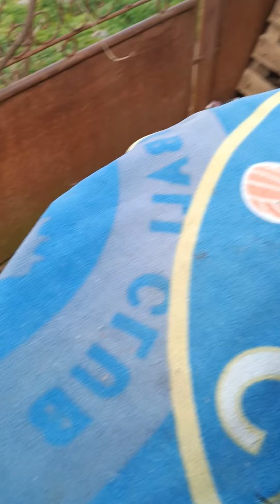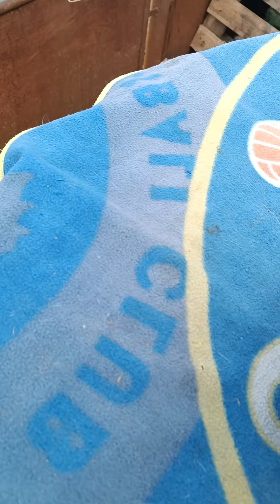MAMA FEM DIN CLIPUL ANTERIOR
8 KG DUPĂ 2.5 LUNI DE ALĂPTARE